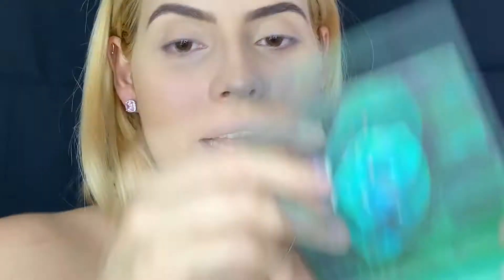Maquillaje de gemas del infinito: Tiempo y Espacio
*Reaparece*
Hola amiguitos! Les traigo otro video probando la coleccion de Docolor de las gemas el infinito! Y para compensar mi ausencia, incluí 2 paletas en este mismo video! Espero les guste!